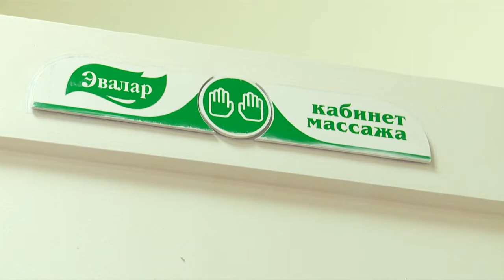Детскому саду "Золушка" в Бийске исполнилось 10 лет (Будни, 28.10.19г., Бийское телевидение)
Первый юбилей отпраздновал коллектив детского сада «Золушка». 10 лет назад дошкольное учреждение открыла крупнейшая в стране фармацевтическая компания «Эвалар» для детей своих сотрудников. Однако при наличии свободных мест попасть сюда может любой желающий. Детский сад «Золушка» сегодня один из лучших в Алтайском крае и единственный за Уралом, который имеет статус федеральной экспериментальной площадки.